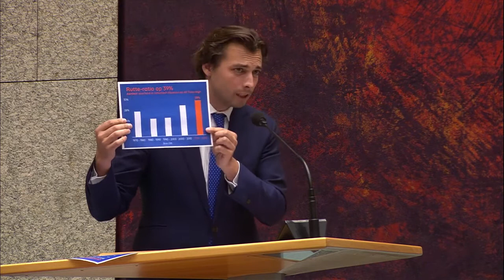Debat Dividendbelasting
Het debat over de afschaffing van de dividendbelasting. Kamerleden konden hierbij vragen stellen aan het kabinet. Vanaf 2:18:00 begint de reactie van Rutte op de vragen van de eerste termijn.